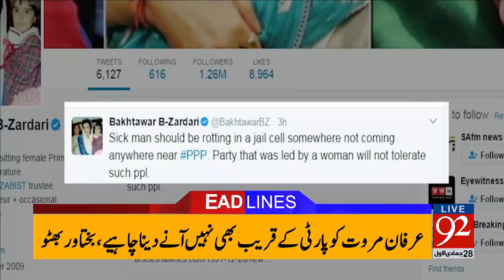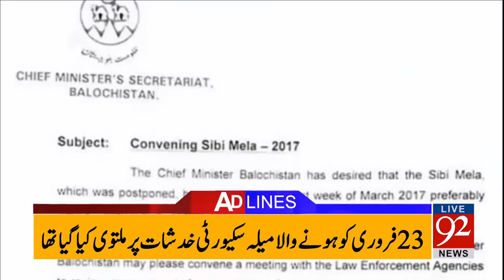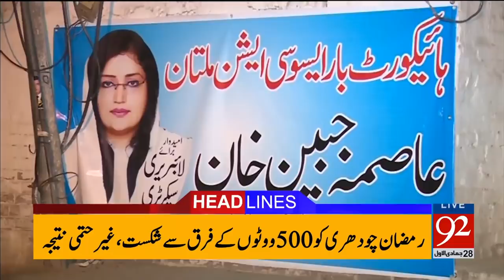92 News Headlines 12:00 AM 26-02-2017 - 92NewsHDPlus